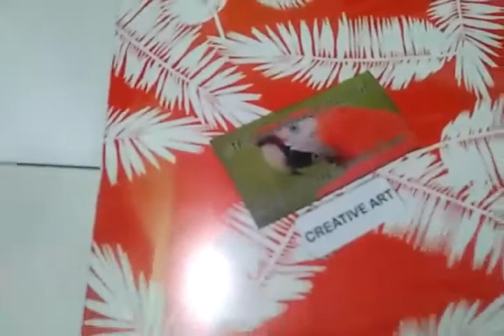August 9, 2021